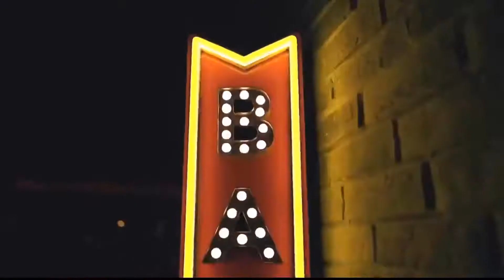MAYAYABLOG PART 2 (mayayabang + vlog) by tripple J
Buhay OFW . Dubai life

I made this Video for FUN only! Goodvibes